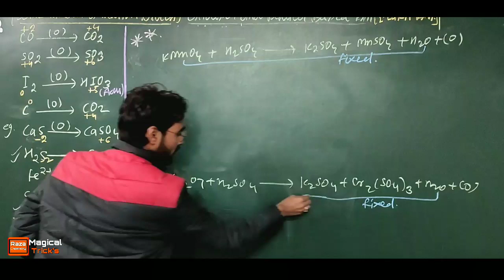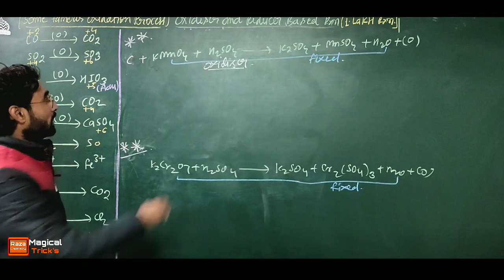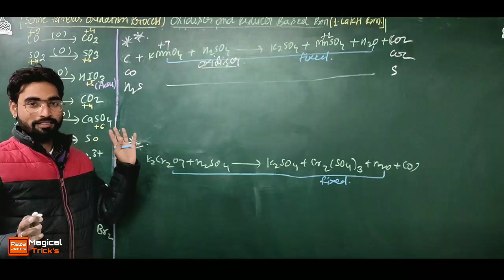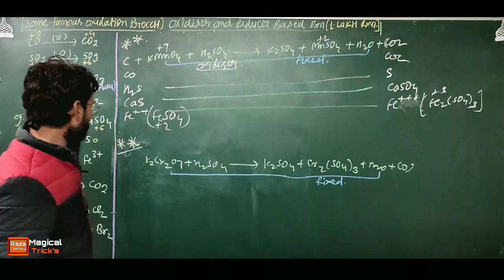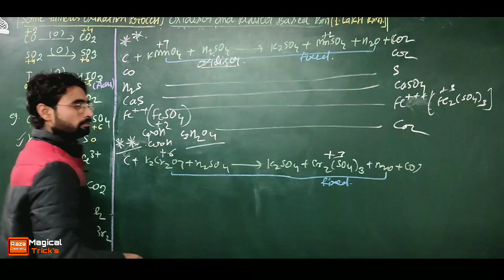1 Lakh Rxn (Part-5) KMnO4 / K2Cr2O7 Oxidiser And Reducer Based Rxn / By Shadab Husain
1 Lakh Rxn (Part-5) KMnO4 / K2Cr2O7 Oxidiser And Reducer Based Rxn / By Shadab Husain

Vc. Nazim Qadri